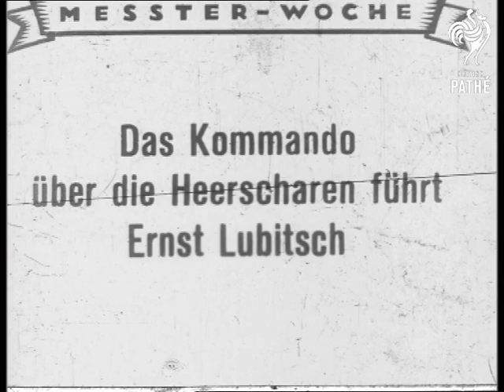Ernst Lubitsh At Work (1920)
Tempelhof, Berlin, Germany

Director Ernst Lubitsch on set of his UFA film "Anne Boleyn" (aka "Deception" /  "Anna Boleyn").

Title in German.

Lubitsch & other members of crew standing on a platform with movie cameras, extras mill about in foreground.

Cataloguers' note: Lubitsch moved to the USA in 1922 and directed movies for several different studios
 FILM ID:2438.11